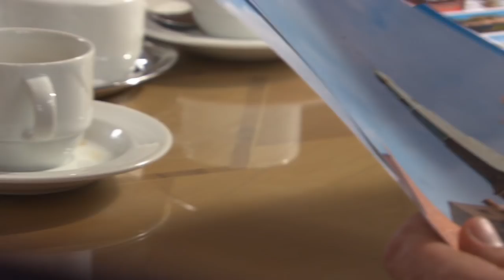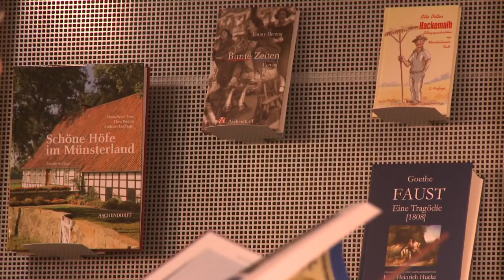Aschendorff Buchverlag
Aschendorff Unternehmensgruppe Fimbeitrag Buchverlag